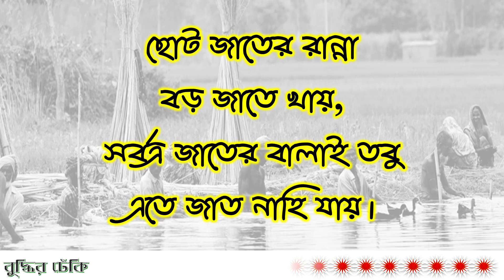ঠাকুরমার ধাঁধা (কঠিন ধাঁধা) | পর্ব #14 | Country Riddles for Kids with Answers | Buddhir Dhenki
ঠাকুরমার ধাঁধা (কঠিন ধাঁধা) | পর্ব #14 | Country Riddles for Kids with Answers | Buddhir Dhenki | বাংলা ধাঁধা | IQ Test | Maths Tips & Tricks | বাংলা মজার ভিডিও | বুদ্ধির ঢেঁকি

বাংলা ধাঁধা | ছড়ার ধাঁধা | ছেলেবেলার ধাঁধা | ঠাকুরমার ধাঁধা | গ্রামবাংলার ধাঁধা | ঠাকুরমার ঝুলি থেকে আনা কিছু ঠাকুরমার ধাঁধা :) ভুলে যাওয়া গ্রাম বাংলার ধাঁধা, যা আমরা আমাদের ঠাকুরমার (বা দিদিমার অথবা দাদুর) মুখে শুনে বড় হয়েছি, সে সব নিয়ে আমাদের এই সম্পূর্ণ  নতুন ধাঁধার Series!